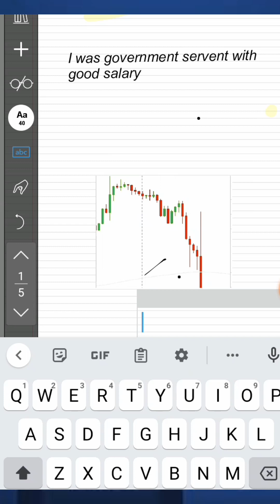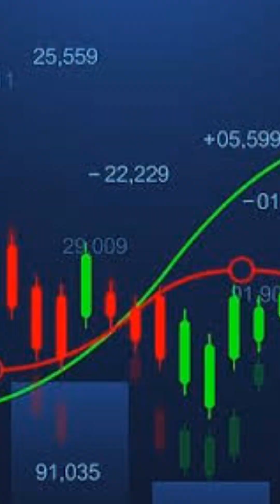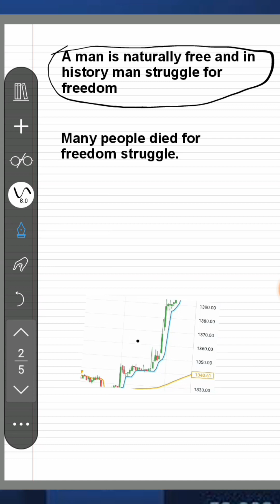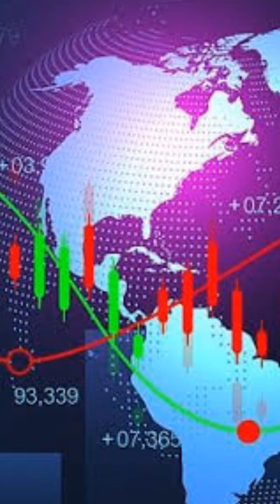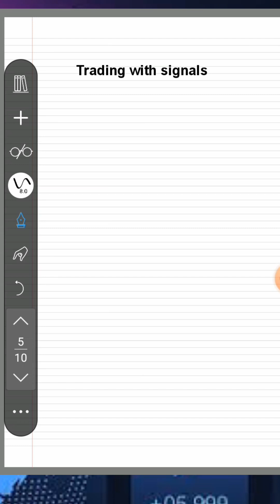🔴 Why I resigned from my job for Trading and became a trader || My life changing story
Today video is very important for me and all for those who are beginners and want to make money online with forex, crypto or stocks trading.In this video I shared my life changing story that how I became a successful trader after facing many losses and pain.I hope my story will be motivation for you who want to earn money from trading.

About:
               People think that trading is very risky.Trading Turn describes that what traders should do for maximum profit in trading with minimum risk.Trading Turn tells you price action based trading tips for fast growth of your trading account.Our goal is to make young generation professional.Trading Turn also teaches price action strategies, money management and psychology techniques to earn more.

So learn and earn with Trading Turn.